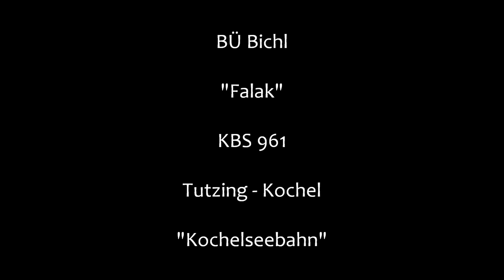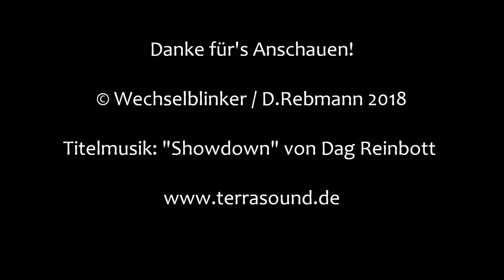Bahnübergang Bichl "Falak"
Bichl ist eine Gemeinde im Landkreis Bad Tölz-Wolfratshausen und liegt südlich des Starnberger Sees. Der Ort verfügt über einen eigenen Bahnhof an der Kochelseebahn (Tutzing - Kochel), der für Zugkreuzungen genutzt wird. Dort findet man noch ein mechanisches Stellwerk, von wo aus auch der Bahnübergang nördlich des Bahnhofs gekurbelt wird.

Der BÜ liegt im Gewerbegebiet Falak und bekommt eher wenig motorisierten Verkehr zu sehen, dafür aber umso mehr Radfahrer. Seine Tage sind leider gezählt, da die Kochelseebahn zukünftig durch ein ESTW gesteuert wird und das Stellwerk Bichl dem Umbau zum Opfer fällt. Somit wird auch der Übergang modernisiert und einer 08/15-Halbschrankenanlage weichen.